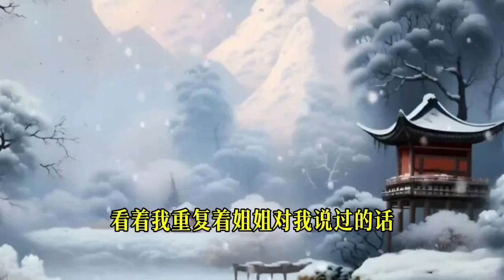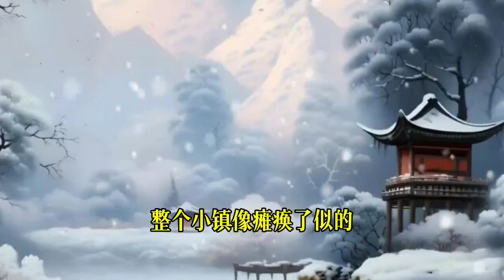短篇小说欣赏《白雪的墓园》作者，迟子建